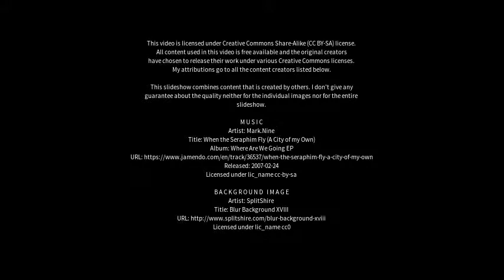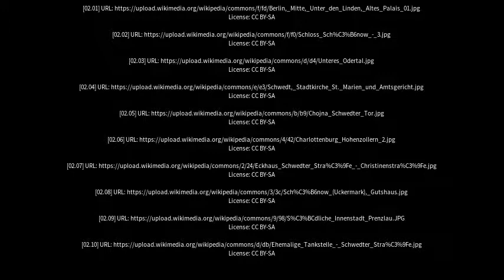Best places to visit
Best places to visit - Schwedt (Germany) Best places to visit - Slideshows from all over the world - City trips, nature pictures, etc.